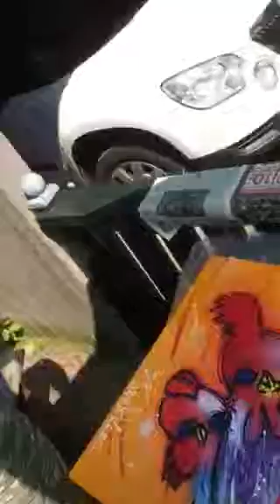Kunstschilder Henk Veen schildert op De Woude de Kemphaan